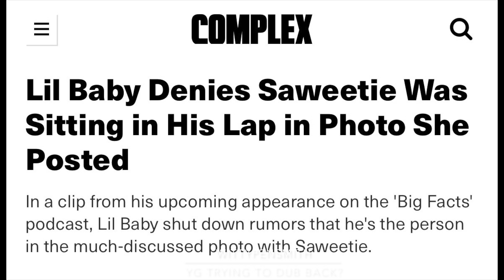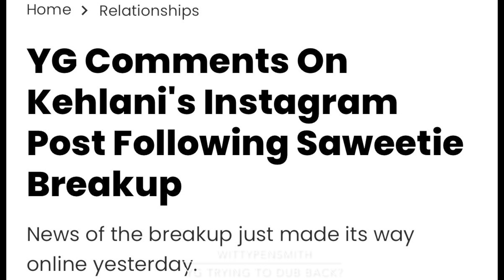YG Flirts With Ex Kehlani On IG While Still Dating Saweetie!